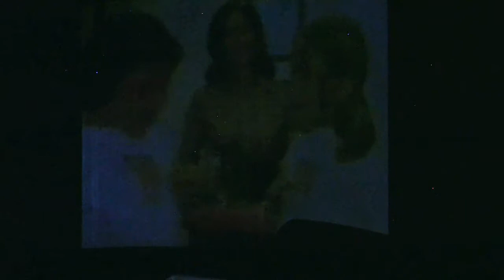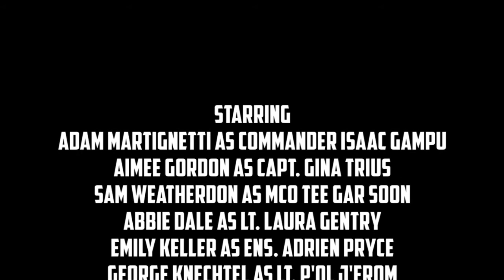Space Academy ep 04 The Zolium Incident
The long-awaited 4th episode of Space Academy is here!

"After a mission-gone-wrong results in a cadet being critically injured and Peepo damaged, Gampu struggles with shame and doubt as he questions his own ability to lead. Chris transfers out of Blue Team as her relationship with Laura continues to deteriorate. A brash and abrasive transfer from Red Team takes over the command spot in Blue, creating tension among the cadets. Tee Gar has a secret."

All the story lines from the last three episodes converge and pay off in this explosive finale!

Starring:
Adam Martignetti as Commander Isaac Gampu
Aimee Gordon as Capt. Gina Trius
Sam Weatherdon as MCO Tee Gar Soon
Abbie Dale as Lt. Laura Gentry
Emily Keller as Ens. Adrien Pryce
George Knechtel as Lt. P'ol J'erom
Brad Brackenridge as Peepo

Special Guest Star:
Nikki Weatherdon as Marzha

Special Appearance by :
Emma Meinhardt as Capt. Chris Gentry